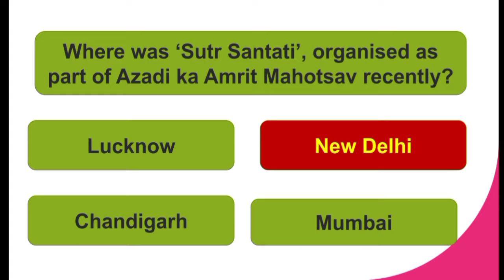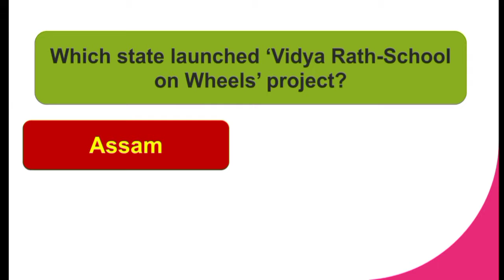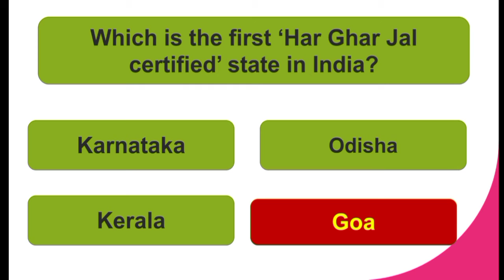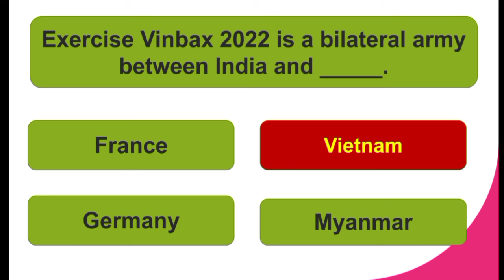Current Affairs 2022 In English | Current Affairs MCQs 2022 | August Current Affairs 2022 | Quiz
current affairs 2022 in english with answers

current affairs latest 2021

what are the current affairs of 2021

edu teria current affairs book 2022 in english

gk questions current affairs 2022 in english

current affairs of may 2022 in english

current affairs in 2020

telangana current affairs 2022 pdf in english

10 current affairs 2022 in english

shine india current affairs in english pdf 2022

speedy current affairs 2022 pdf in english download

current affairs 2022 in english june

edu teria current affairs 2022 in english

current affairs 29 may 2022 in english

bihar current affairs 2022 in english

insights monthly current affairs may 2022 in english

rajasthan current affairs 2022 in english

current affairs 2 june 2022 in english

edu teria current affairs 2022 pdf in english

uttarakhand current affairs 2022 in english

new current affairs 2022 in english

current affairs march 2022 in english

current affairs 2022 january pdf download in english

current affairs of jharkhand 2022 in english

current affairs 2022 in english questions and answers

current affairs 2022 in english may

speedy yearly current affairs 2022 pdf in english

current affairs of 30 june 2022 in english

current affairs 2022 in english april

jharkhand current affairs 2022 in english